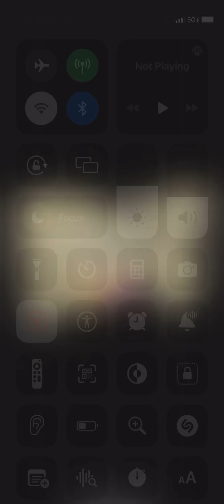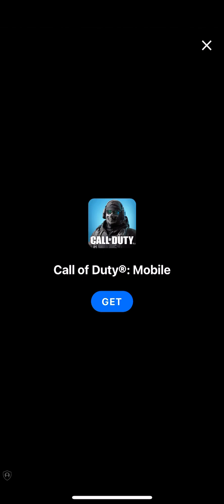Fnf mechanicalwizard vs igor the vs winner thats me birdie232240 & monika302080 closing in 3 hours